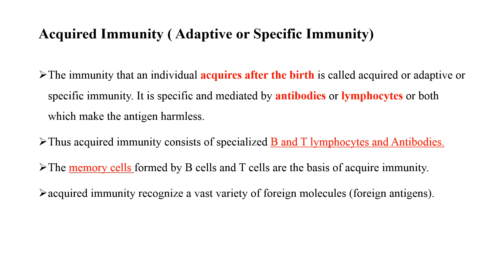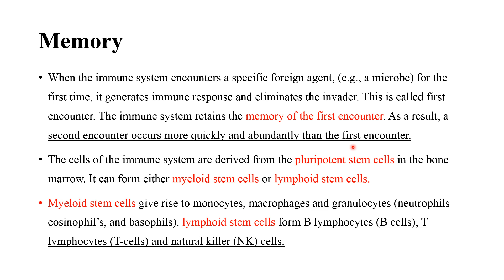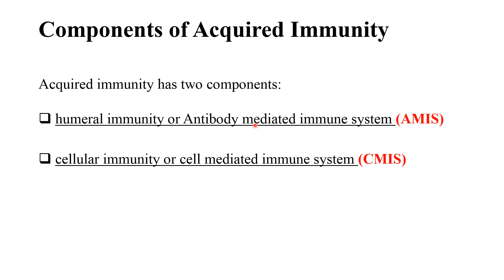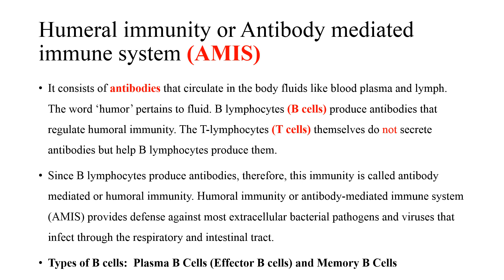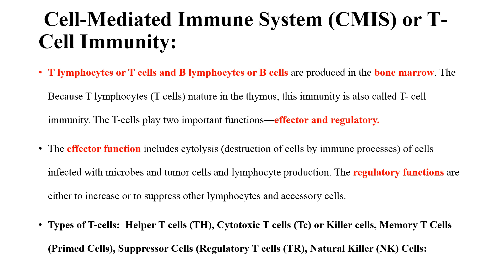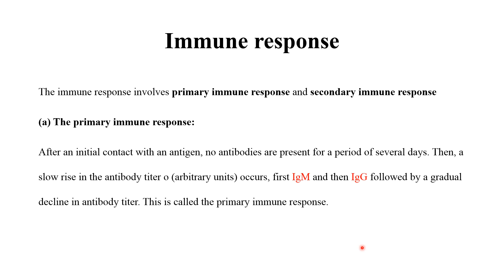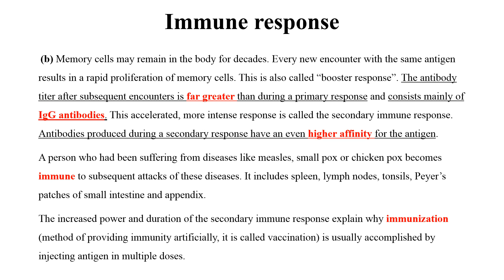Acquired immunity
Acquired immunity has two components
 (humeral immunity or Antibody mediated immune system (AMIS
 (cellular immunity or cell mediated immune system (CMIS